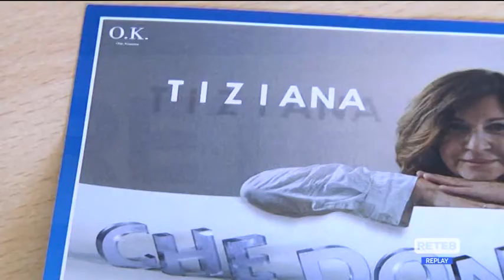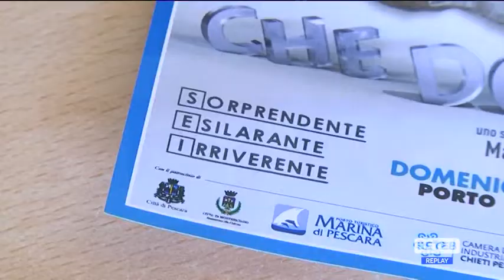Pescara - Sei personaggi in cerca di Tiziana Di Tonno